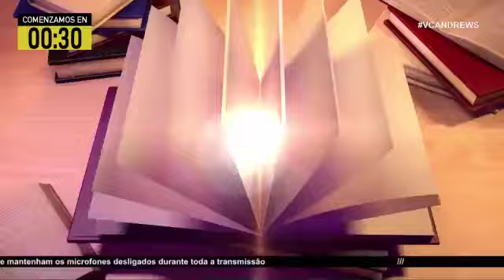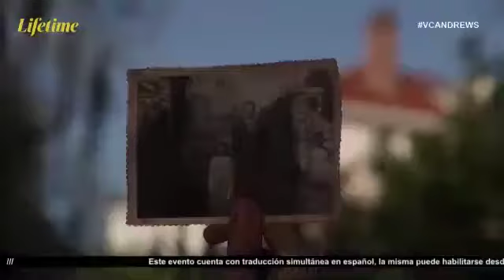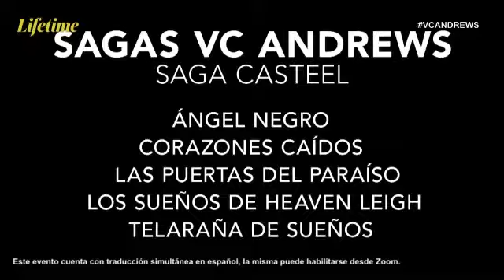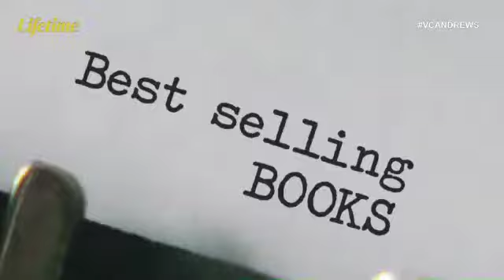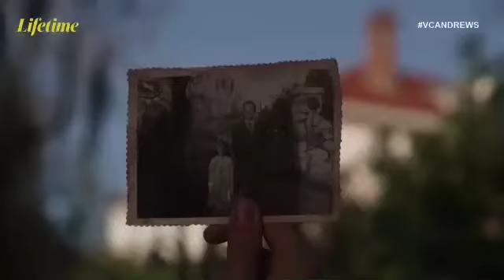EVENTO VIRTUAL DE LIFETIME POR LA SAGA DE V.C. ANDREWS LIFETIME MOVIES - 360